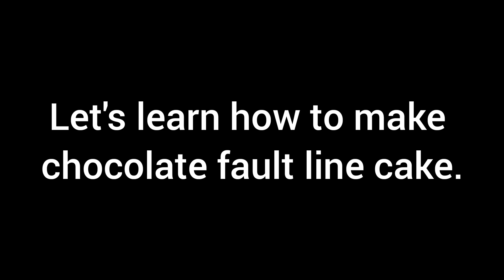Make A New Design On Whipped Cream Cake USING PLASTIC SHEET & CHOCOLATE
Hello Everyone,
Today in this video you will see how to make this easy chocolate fault line cake with multicolored  technique. Hope you will like this video.

Try it & just tag us on Instagram.